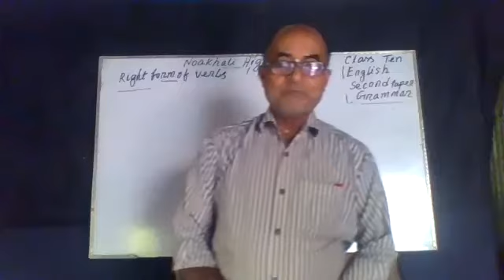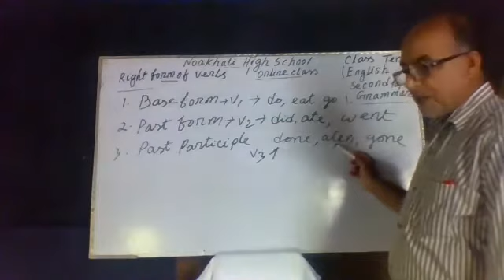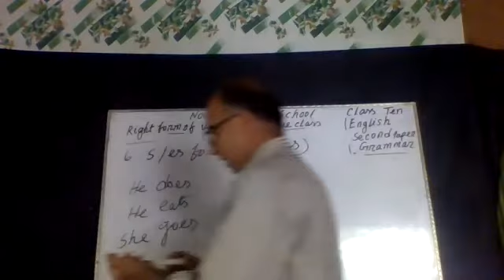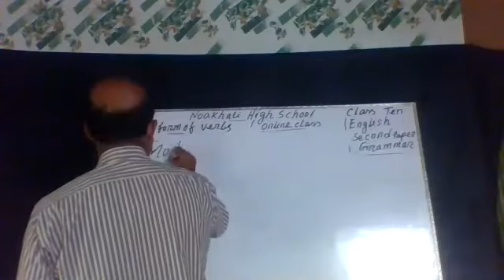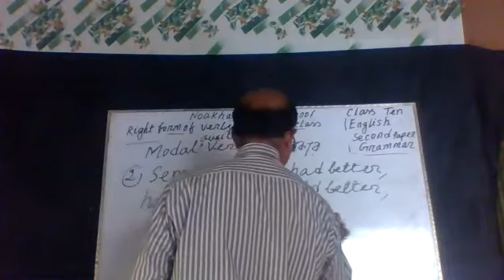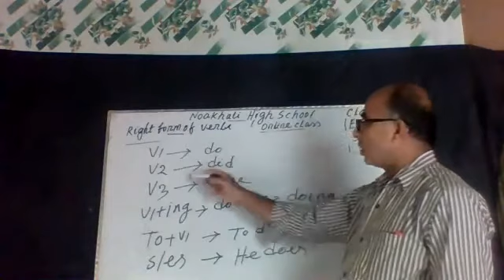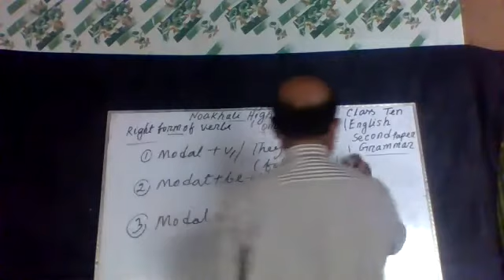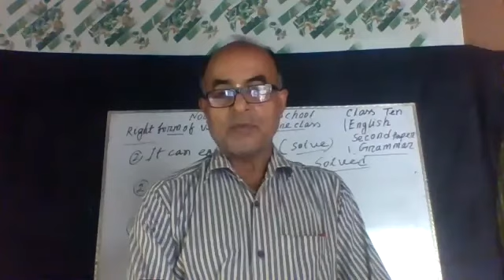ONLINE CLASS, CLASS TEN, ENGLISH SECOND PAPER GRAMMAR RIGHT FORM OF VERBS